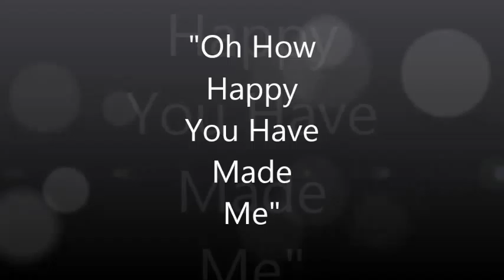Travis Hamm-Oh How Happy You Have Made Me-(Official Audio)